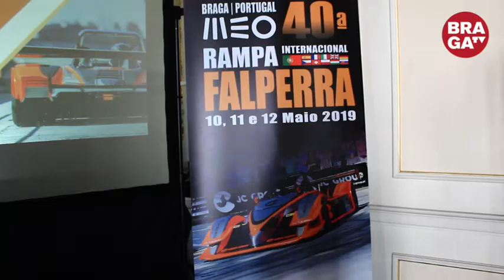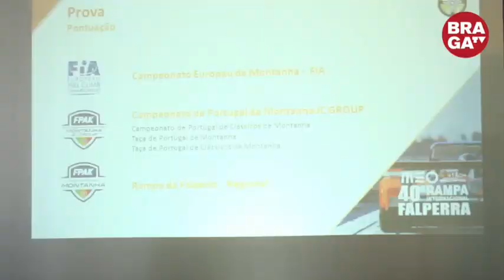Rampa da Falperra regressa a Braga de 10 a 12 de maio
A cidade de Braga volta a receber nos dias 10, 11 e 12 de maio a mítica Rampa da Falperra que este ano cumpre a sua 40ª edição.
A organização espera ter nesta edição cerca de 150 mil espetadores na prova pontuável para o Campeonato Europeu, Campeonato Português e Campeonato Espanhol de Montanha, que vai contar este ano com a participação de 120 pilotos vindos de 10 países europeus.
A 40ª Rampa da Falperra terá este ano também uma vertente solidária que irá apoiar o projeto “Sonho Meu” que concretiza sonhos a crianças, jovens e idosos carenciados ou diagnosticados com doenças crónicas.